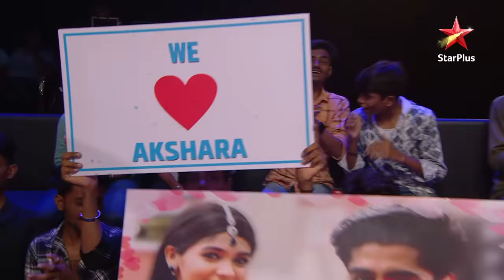Ravivaar With Star Parivaar | Best Of Romance And Laughter Scenes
About
Ranbir Kapoor ko pata chalta hai ki Jignesh karte hain pyaar Rakhi Dave se. Fir dekhiye kaise Ranbir Jignesh ko batate hain Rakhi ko apna banane ka tarika.